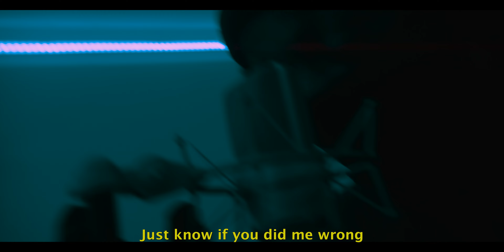YSC FSJ - Die Young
Hotbox entertainment is a new platform/recording studio located in Belfast trying to support and enable the growth of the music and entertainment scene within Northern Ireland and the Republic of Ireland. We offer a vast number of services ranging from music recording studio, Audio mixing and mastering, podcast and interviews, Live sessions, Music videos, Artist development and Management.

Socials:

Thumbnails: